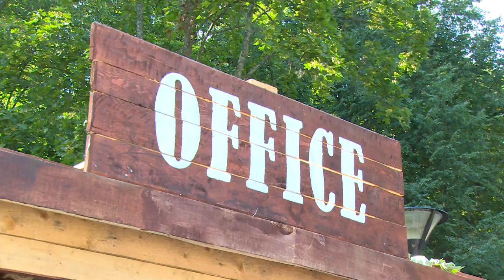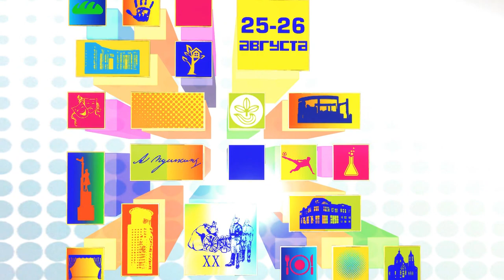7 ДЕНЬ РАЙОНА